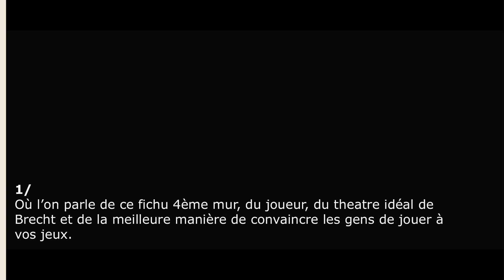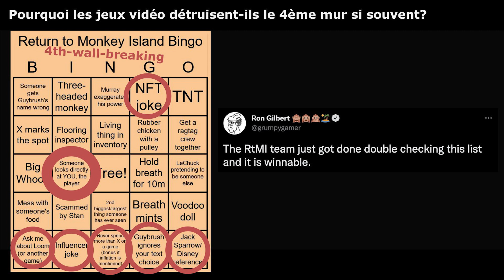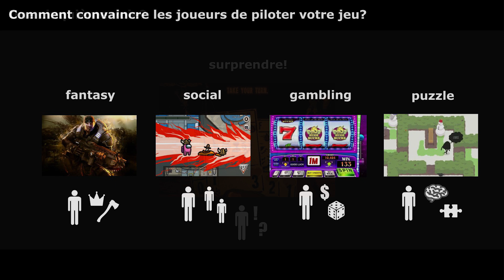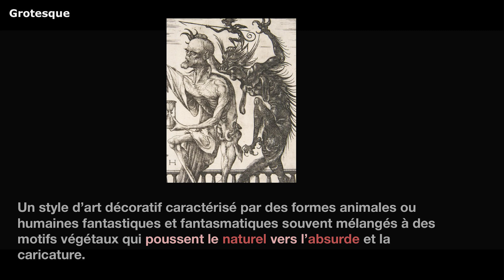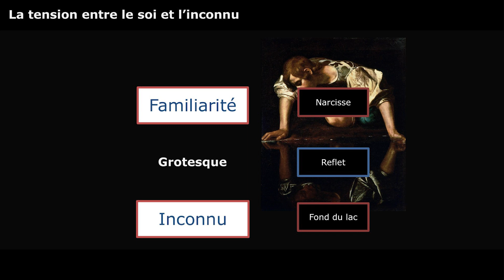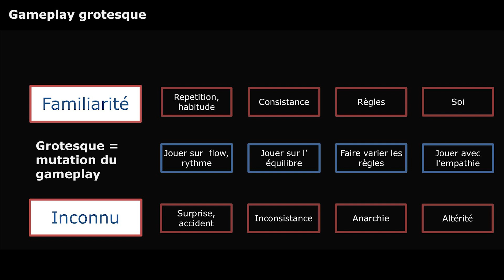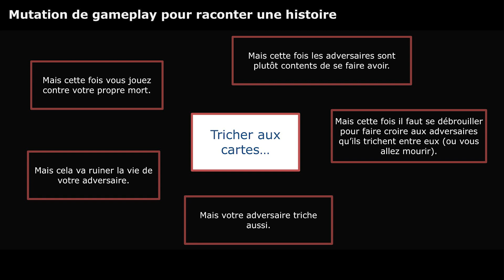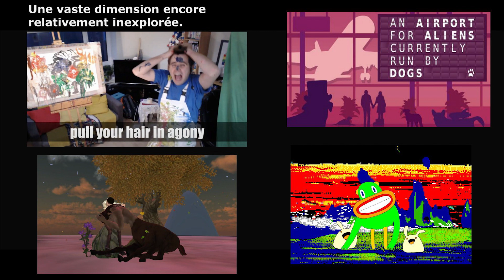Grotesque dans le jeu vidéo - François Alliot | Conférence Festival 2023